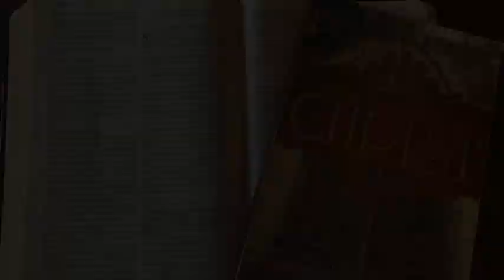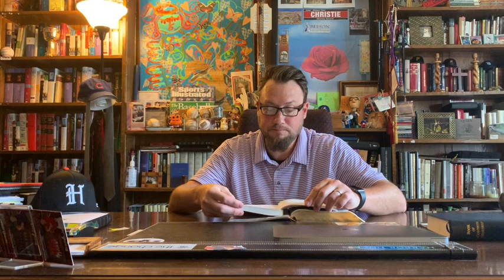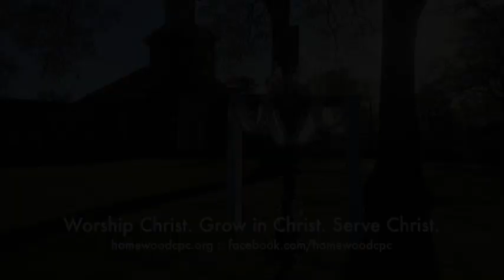Cadence at Homewood CPC :: Episode 55 :: Reconcilers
Thomas á Kempis "Of the Imitation of Christ"

Chapter 4 :: "Forethought in Actions"

1. We must not trust every word of others or feeling within ourselves, but cautiously and patiently try the matter, whether it be of God. Unhappily we are so weak that we find it easier to believe and speak evil of others, rather than good. But they that are perfect, do not give ready heed to every news-bearer, for they know man's weakness that it is prone to evil and unstable in words.

2. This is great wisdom, not to be hasty in action, or stubborn in our own opinions. A part of this wisdom also is not to believe every word we hear, nor to tell others all that we hear, even though we believe it. Take counsel with a man who is wise and of a good conscience; and seek to be instructed by one better than thyself, rather than to follow thine own inventions. A good life maketh a man wise toward God, and giveth him experience in many things. The more humble a man is in himself, and the more obedient towards God, the wiser will he be in all things, and the more shall his soul be at peace.